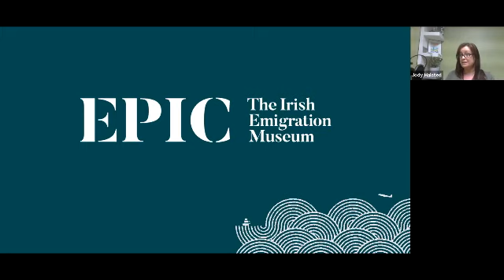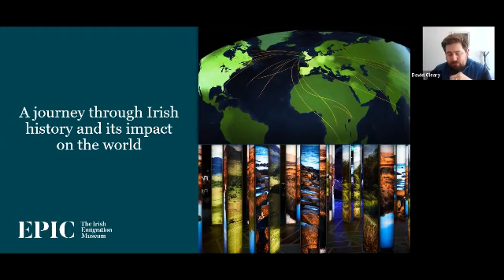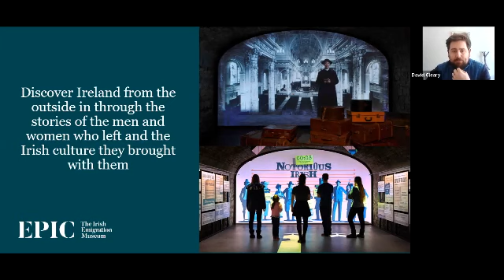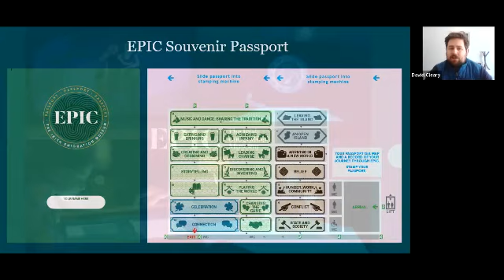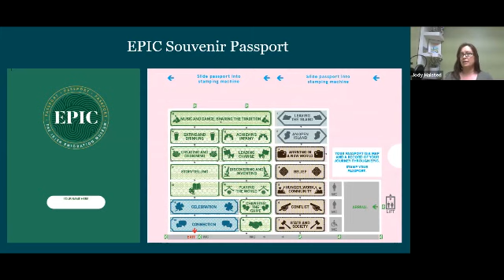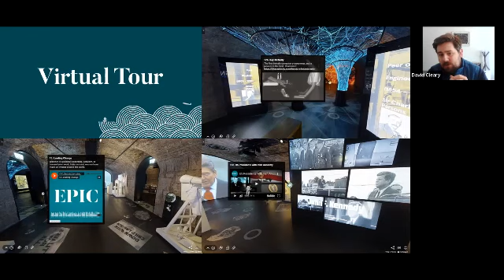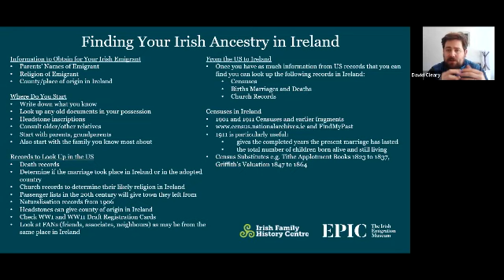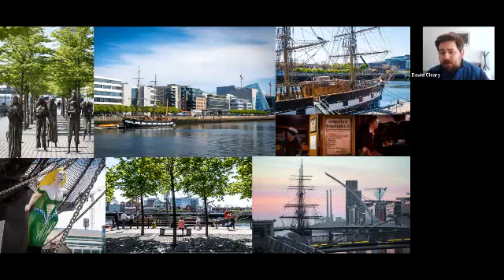EPIC the Irish Emigration Museum Virtual Visit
Meanwhile in Ireland...
A special edition of the Traveling in Ireland Broadcast.

EPIC The Irish Emigration Museum in Dublin has quickly become one of the city's most popular attractions.

David Cleary from the museum joined me for a chat about EPIC- and shared a very special reality experience anyone can enjoy from their home computer/ smartphone or with a VR device!

Enjoy this look at EPIC, hear a little bit about the 2km restriction in David's part of Dublin, and learn more about EPIC's newest exhibit, coming soon!

Traveling in Ireland Podcast with Declan Brady of the Irish Family History Centre